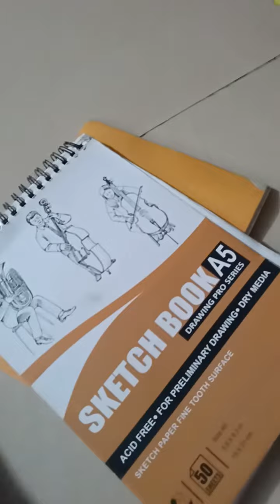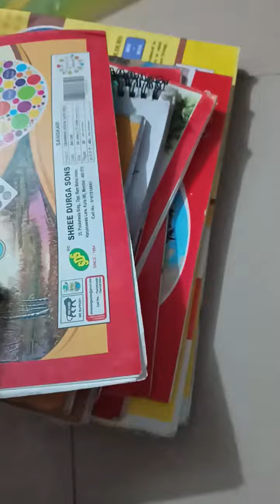what is in my bag 🙈🤣😂